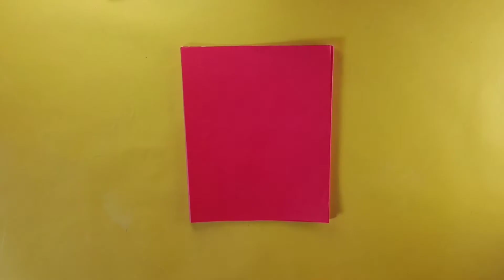DIY Teacher's Day Card।। Handmade teacher's Day card making ideas।।Ark's Art & Craft।।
Welcome to Ark's Art & Craft 😃❤️
Hello Everyone. Here I am going to show you how to make a Teacher's Day Card with papers❤️. I think all of you like it.

*Requirements*

Pencil
White Cartridge paper
Eraser
Red & yellow paper
Glue(Favicol)
Scale
Scissor
No ink pen
Pencil compass
Black gel pen
White gelly pen
Ribbon
Mukta stone
Shaker sequins

how to make teachers day card easy
how to make teachers day greeting card easy
how to make teachers day card with white paper
teachers day card making ideas step by step
teachers day special card
teachers day diy
teachers day special diy
how to make teachers day craft
how to make teachers day card tonni art and craft

I need your helps & co-operations. Thank you to all ❤️